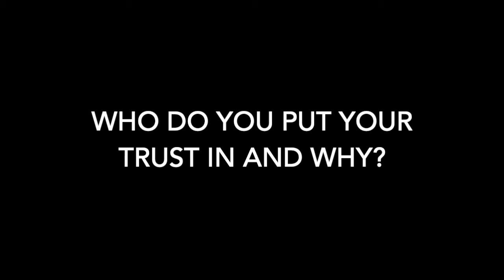Bible bites - Trust 2